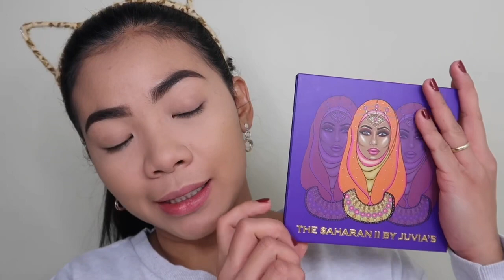MAKEUP IDEA FOR NEW YEAR/ PINAY BROWN SKIN/ MORENA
Hello everyone its me again GRACE ayan so today is a video about MAKEUP IDEA FOR NEW YEAR/ PINAY BROWN SKIN/ MORENA sana magenjoy kayong panoodin ito and stay in my channel for more video. HAPPY NEW YEAR EVERYONE

PRODUCTS USED
Face
Mario badescu facial spray- cucumber & green tea
The ordinary primer
Wet n wild photo focus foundation- desert beige
NYX no filter finishing powder- soft honey
BH cosmetics bronzer- coco cutie
BH cosmetics floral blush- carribean coral
The balm highlighter quad

Eyes
The saharan II palette by juvias place
Zoeva black eyeliner
La girl mascara
Revolution renaissance eye liner

Brow
Wet n wild ultimate brow kit- ash brown
Rimmer brow this way brow gel

Lips
Elf matte lip pencil

Editor- imovie